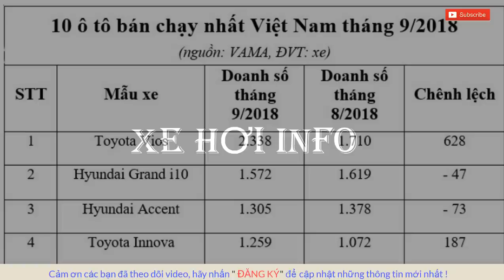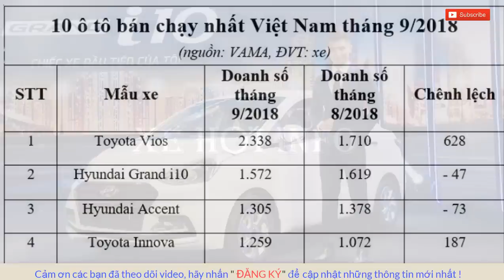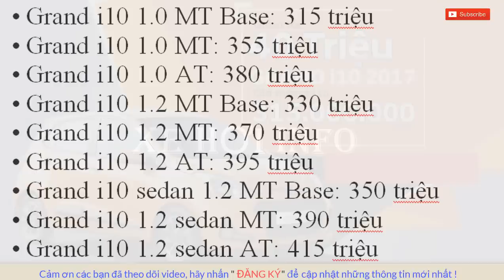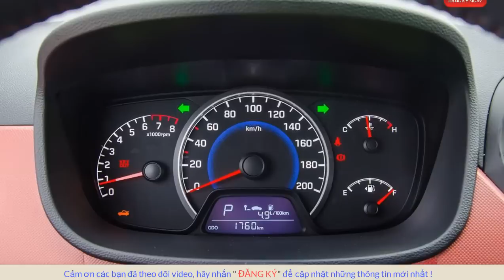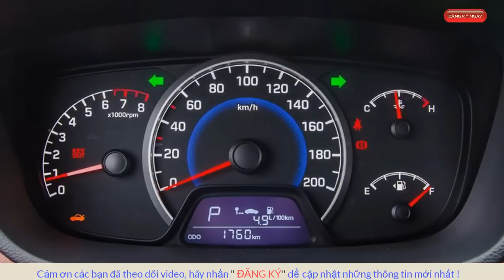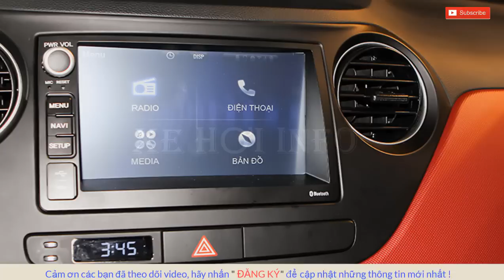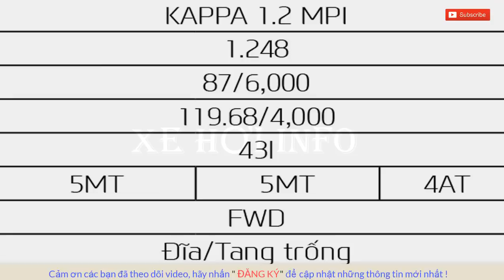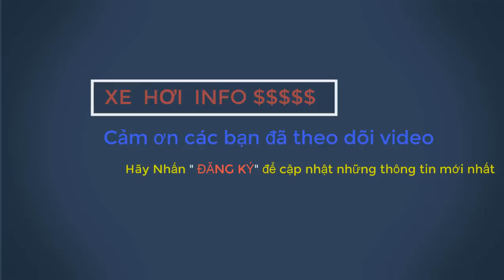SO SÁNH HONDA BRIO 2018 VÀ HUYNDAI GRAND I10 2018: TÂN BINH ĐẠI CHIẾN VỚI ÔNG HOÀNG PHÂN KHÚC HẠNG A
Ngày 24/10 vừa qua, Honda Việt Nam đã chính thức trình làng mẫu xe Honda Brio thông qua Triển lãm VMS 2018. Honda Brio được coi là sản phẩm chiến lược của Honda tại phân khúc xe hạng A của nước ta nhờ thiết kế nhỏ gọn. Trước đó, Brio là mẫu xe nổi bật của hãng xe Nhật tại thị trường Indonesia và Thái Lan.
 Nếu xét trên thị trường ô tô hạng A, Huyndai grand i10 là 1 cái tên quá quen thuộc và được mệnh danh là ông hoàng doanh số phân khúc A, Grand i10 thường xuyên nằm trong top dẫn đầu bảng xếp hạng doanh số hàng tháng. Vậy nên cho dù Brio chưa bán ra chính thức ở nước ta nhưng đã được so sánh rất nhiều với ông hoàng Huyndai Grand i10. Trong bài viết này, chúng tôi sẽ tiến hành so sánh xe Honda Brio 2018 và Huyndai Grand i10 hatchback 2018 ở phiên bản cao nhất để giúp người đọc có cái nhìn chi tiết và chân thực nhất về 2 mẫu xe hạng A này.